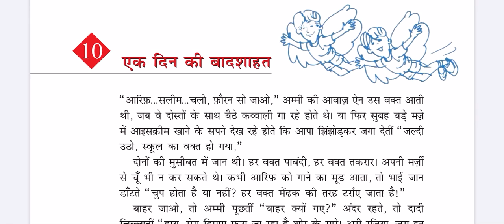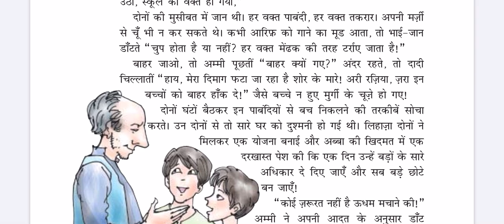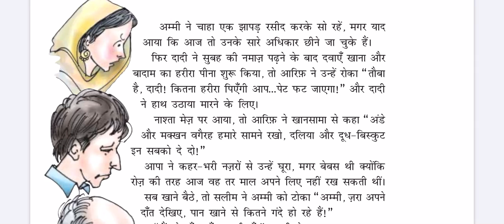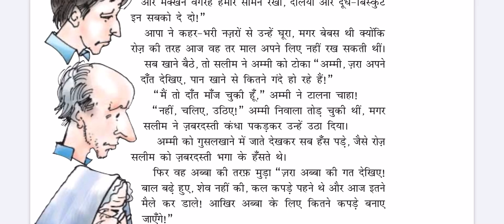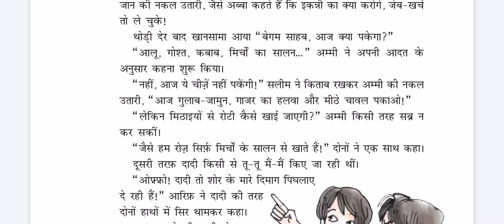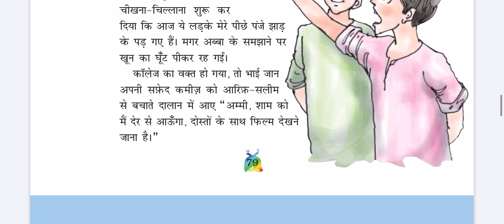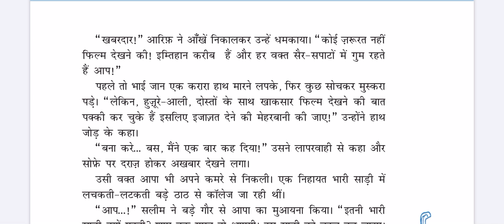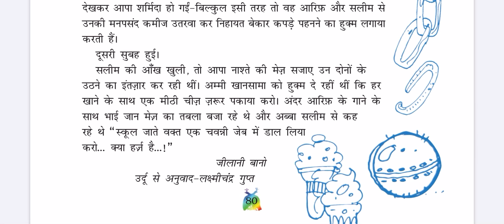एक दिन की बादशाहत || Ek Din Ki Badshahat || Chapter 10